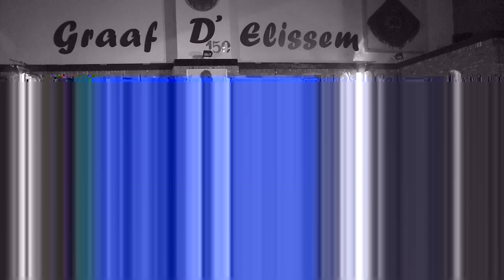Memory Band - Rijden - Sjarel van den Bergh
De Memory Band, bracht een bijzonder eervol tribuut aan hun makker, Chris Joostens.
De Memory Band bestond uit Chris Peeters (Laatste Showband), Marty Townsend (ex-Blue Blot),
Niels Verheest, Bert Embrechts (Laatste Showband), Ivo opdebeeck,
 Henry Jacobs en Sjarel van den Bergh.

Zang: Sjarel van den Bergh   (ex-Bizjoe).